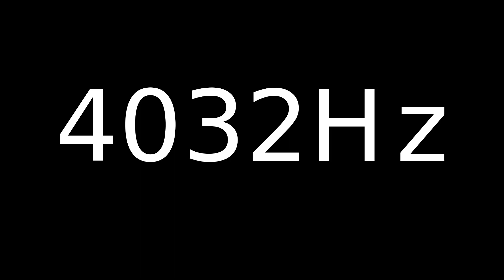Speaker Sound Test 4032Hz